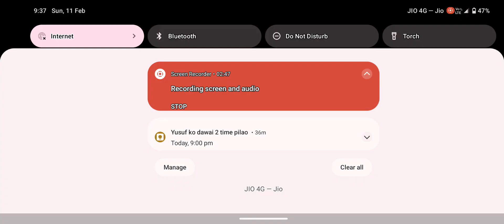GTA 5 |GTA SAN ANDREAS | GTA SAN ANDREAS NEW TRICK | NEW EPISODE 2024